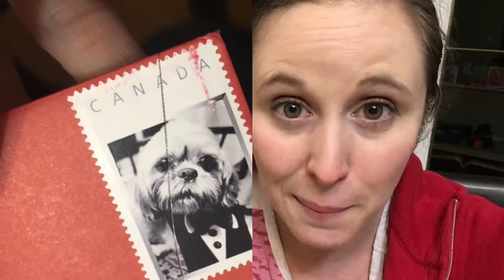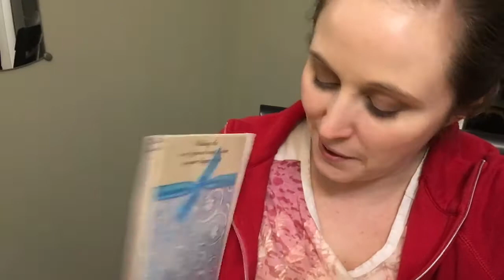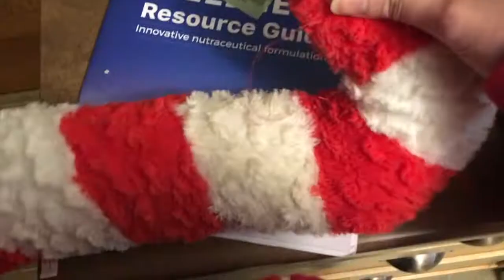Vlogmas Day 8: Holiday Cards Received! 2017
Vlogmas 2017 Day 8: I received 4 cards in the mail! Thank you so much!! Yours will be in the mail tomorrow :)

Send me a card or postcard:

Christy Len
Victoria, BC
V8T5G2
Canada